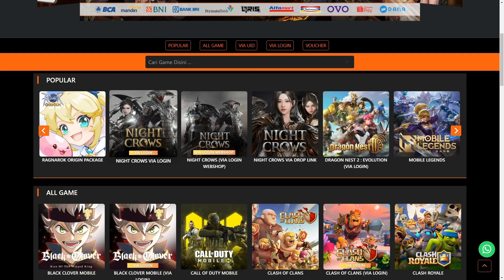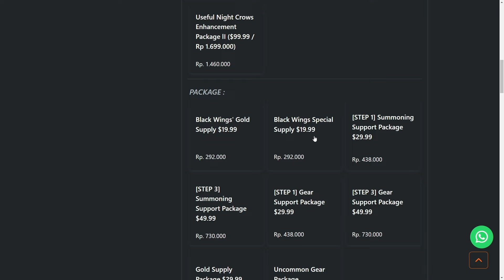[PARTY DUNGEON STAGE 1] MINIMAL LEVEL 40 GROWTH RATE 65K - NIGHT CROWS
TOPUP NIGHT CROWS MURAH DI WINTOPUP.COM !
►Gunakan Kode Voucher : SNOTZ
Tersedia game lain : ✅ Ragnarok Origin ✅Mobile Legends ✅Honor Of Kings ✅Honkai

Jika kalian mau kasih kritikan , saran, atau sekedar nanya"
Bisa langsung Chat Instagram